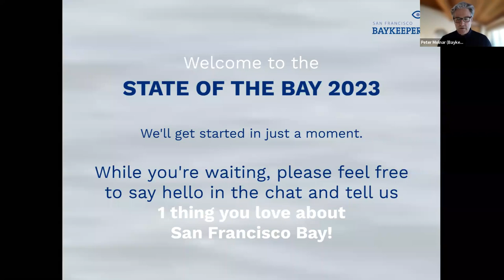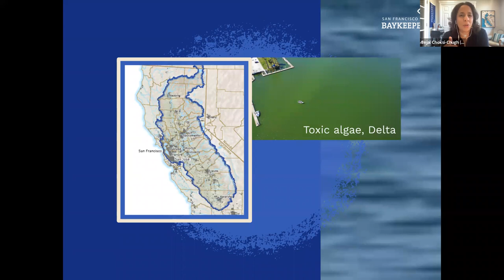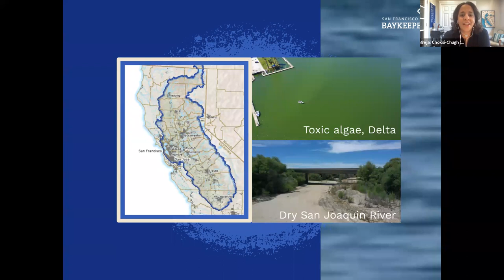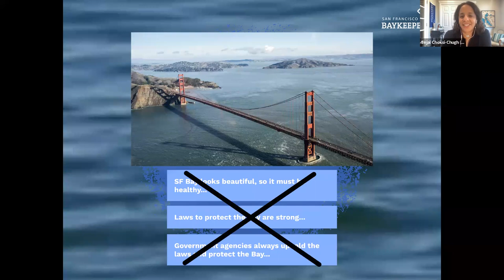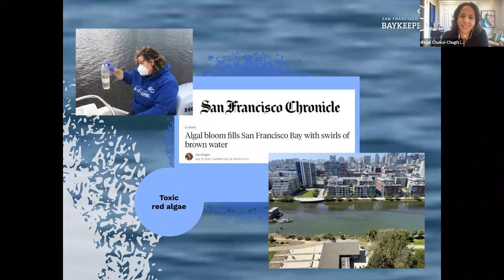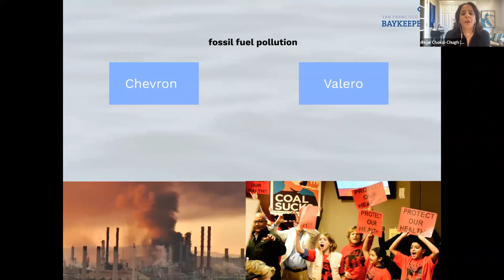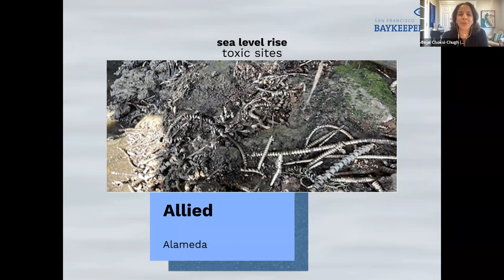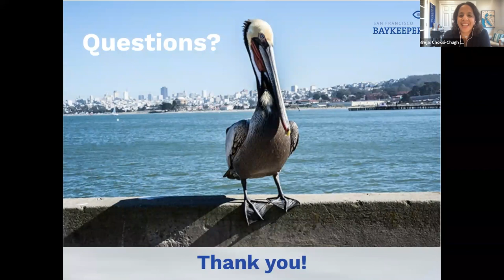SF Baykeeper's State of the Bay 2023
In this presentation, learn how Baykeeper's investigators, scientists, and lawyers are defending San Francisco Bay from pollution threats.